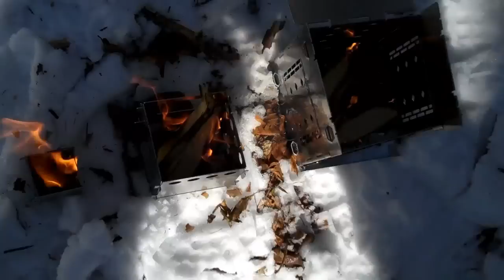HoboTest_Firebox vs Bushbox vs EDC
Ein HoboTest der Superlative: die meiner Meinung nach coolsten Hobos, die es derzeit gibt: Firebox vs Bushbox vs EDC...

franken-trekking.de - Danke fuer Deine Mitarbeit, Volker!